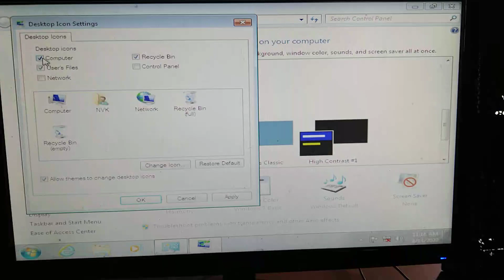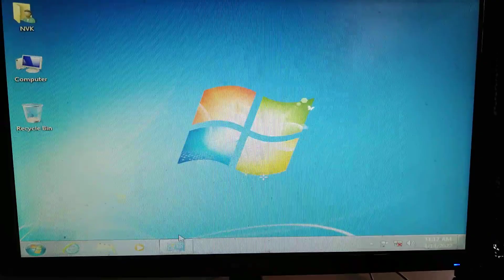My computer Icon